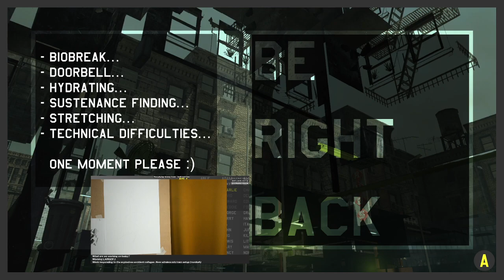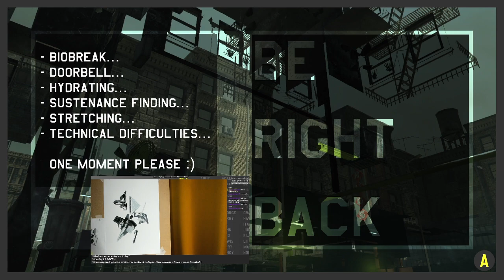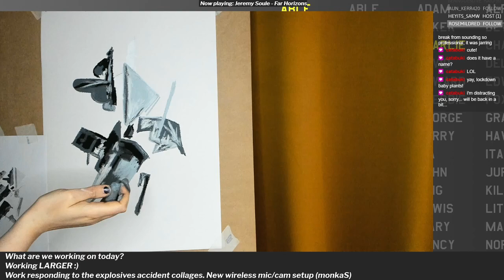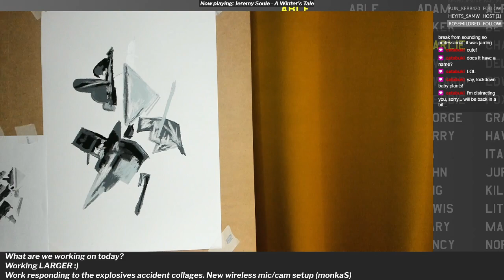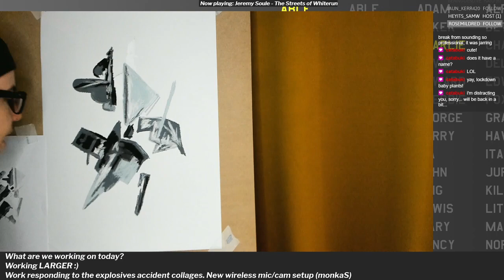Explosives accident drawings - working LARGER :D - Day 51